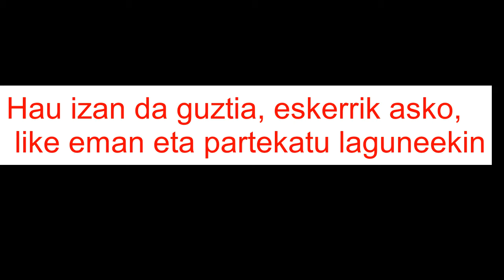Juan Alonso eta Eder Cortes Ikasbide